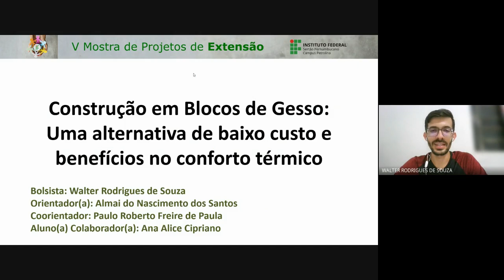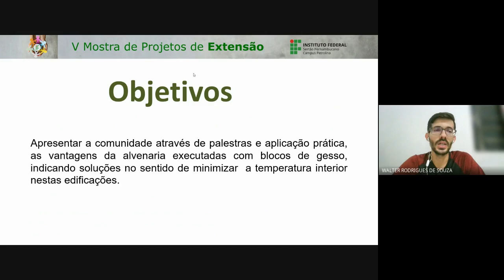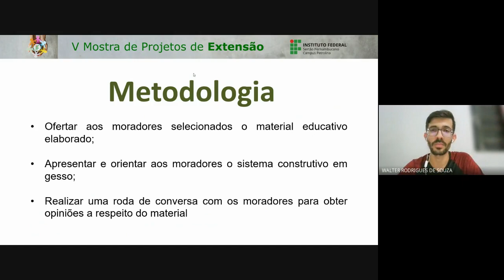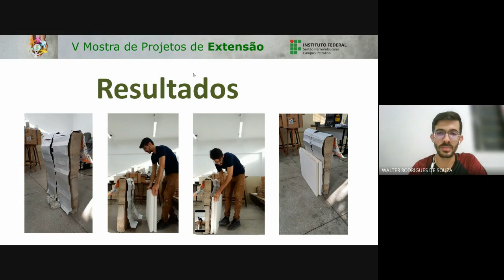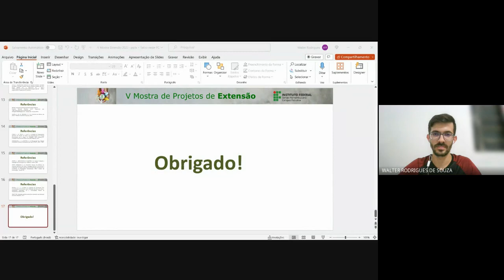IFSERTÃOPE_CP: SNCT.2023: Projeto Construção em Blocos de Gesso.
Projeto: Construção em Blocos de Gesso:Uma alternativa de baixo custo e benefícios no conforto térmico.
Orientador: Almai do Nascimento dos Santos
Co-orientdor: Paulo Roberto Freire de Paula
Bolsista: Walter Rodrigues De Souza